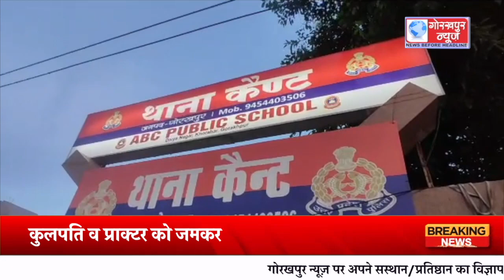गोरखपुर विश्वविद्यालय में ABVP कार्यकर्ताओं का हंगामा कुलपति व प्राक्टर को जमकर पीटा - पुलिस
गोरखपुर विश्वविद्यालय में ABVP कार्यकर्ताओं का हंगामा कुलपति व प्राक्टर को जमकर पीटा - पुलिस से भी झड़प